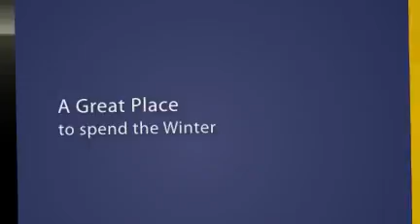KT at the Beach